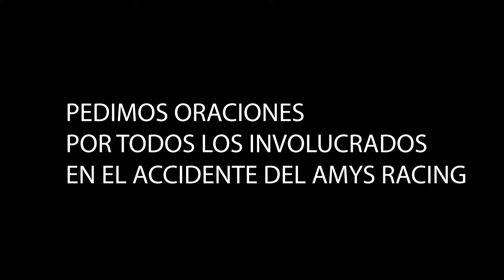2023 FESTIVAL MUD BOG ADUA DULCE CIALES PUERTO RICO CAPITAL DEL 4X4 | PALFIEBRUTV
2023 FESTIVAL MUD BOG ADUA DULCE CIALES PUERTO RICO CAPITAL DEL 4X4 | PALFIEBRUTV